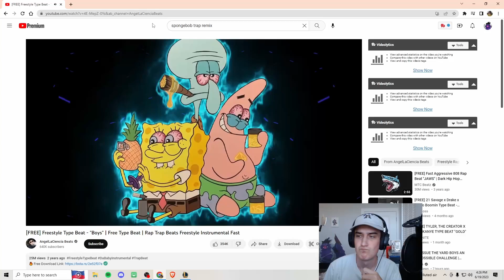when the vibes are up...your LP goes up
Bit of a shorter video this week because I'm on vacation at the moment. I still hope you enjoyed it! Please let me know down below if you liked it or if there is anything that could be better in these videos. And as always let me know if you are a mundo main or a mundo one trick like me.